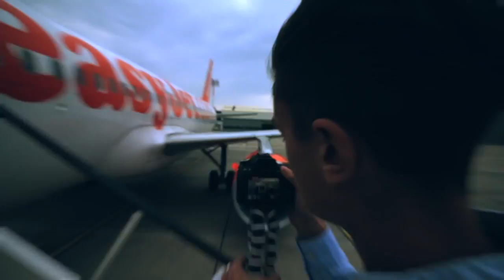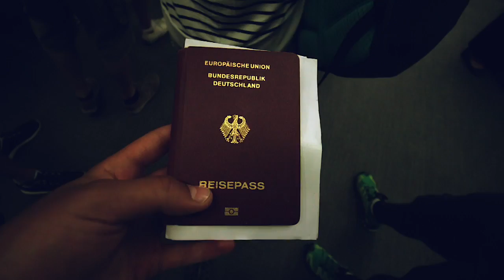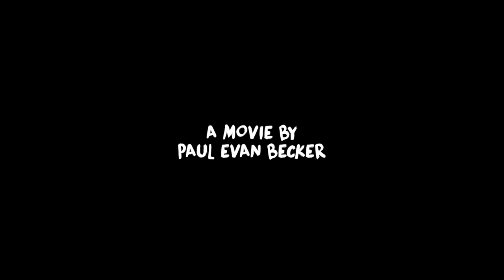Explore With Paul - Croatia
Last summer, my best friend Björn and I went on a backpacking trip to Croatia. Our goal was to barely spend any money, to travel with only a backpack, a cooker and a tent and to hitchhike our whole way!

This movie documents the most amazing moments of our travel to one of the most beautiful countries Europe has to offer.